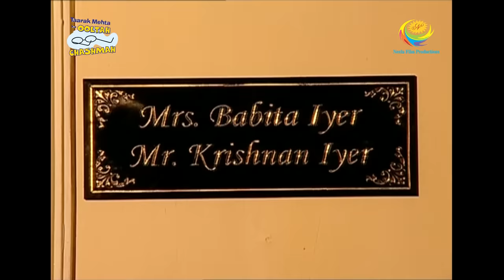Taarak Mehta Ka Ooltah Chashmah - Episode 1213 - Full Episode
Episode 1213:
Daya and Jethalal's Radha Krishna dance - Mr. Iyer lands in deep trouble as his phone gets hanged. Gokuldham society members are planning for Janamashtami occasion. Mr and Mrs. Iyer is surprised to see Jethalal and Daya in Radha Krishna avatar.